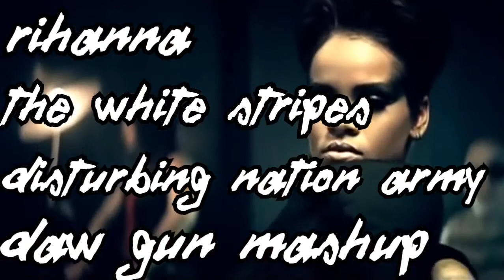DAW-GUN - Disturbing Nation Army (Rihanna vs White Stripes)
Flashback Mashup!

Rihanna - Disturbia
vs
White Stripes - Seven Nation Army